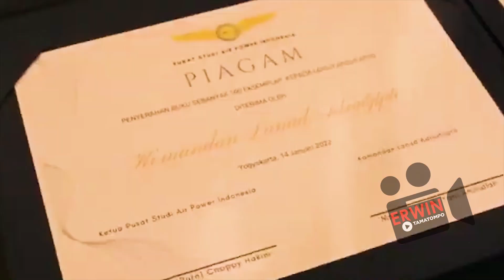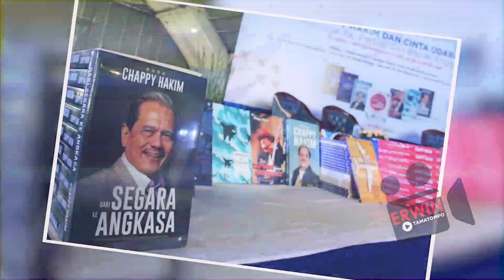EKS KASAU UNGKAP : ANTAR LOGISTIK KE NATUNA HARUS IJIN KE SINGAPURA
Mantan Kepala Staf Angkatan Udara (KASAU) Marsekal TNI (Purn) Chappy Hakim mengisahkan pengalaman pribadinya ketika mengirim logistik ke Natuna harus izin ke Singapura terlebih dahulu...

Bagaimanakah Kisahnya???
Ikutilah tayangan ini sampai selesai...